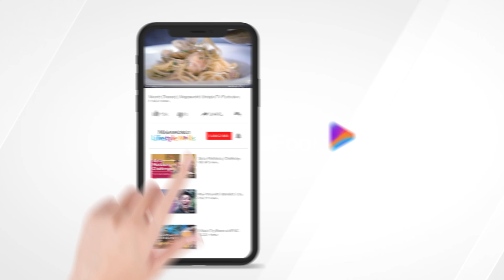ItsAlwaysAGoodTime At Megaworld Lifestyle TV!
Good times are about to get better on Megaworld Lifestyle TV — the official Youtube Channel of Megaworld Lifestyle Malls!

Get the best in fashion, beauty, health and wellness, and more! Experience different cuisines around the city! Hang out with your favorite influencer and go with us to exciting mall events!